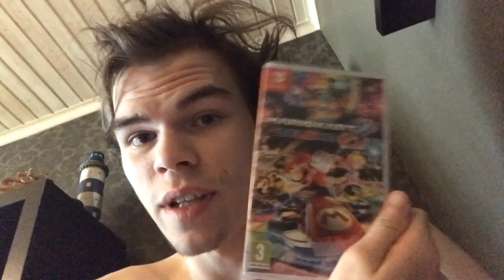LET'S SWITCH MY NINTENDO SWITCH TO LIFE, BECAUSE IT WAS DEAD!! - UNBOXING - EPISODE 2!